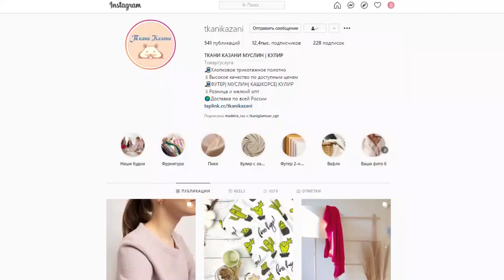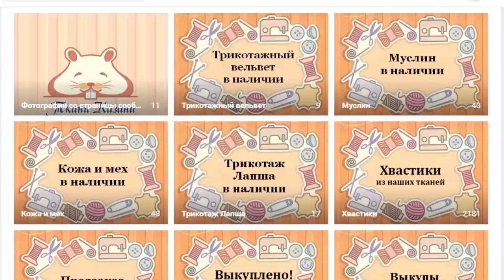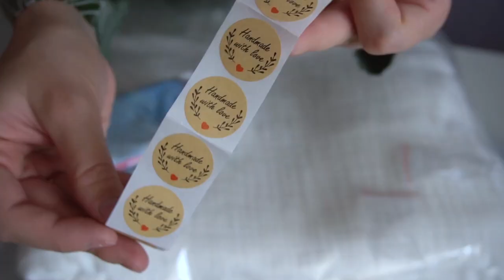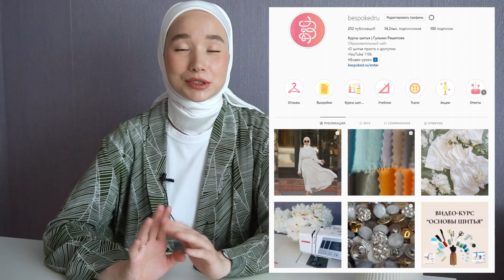Обзор из магазина Ткани Казани. Трикотаж с эффектом велюра, муслин